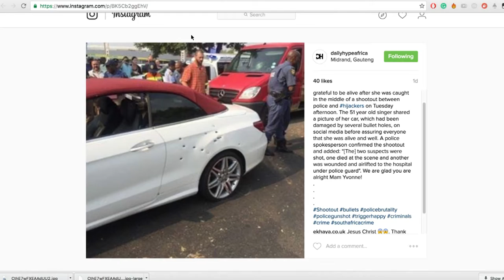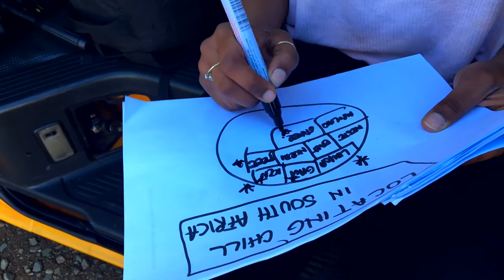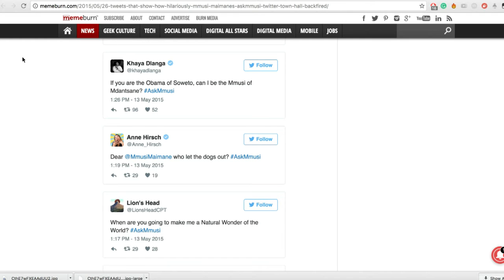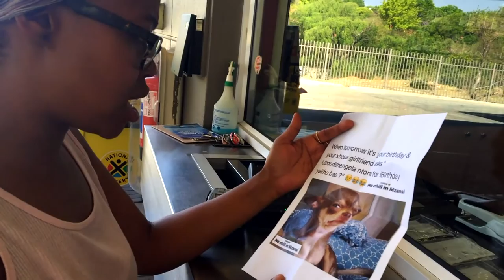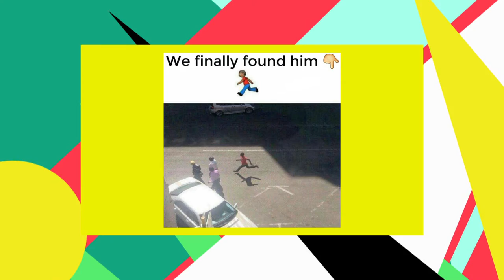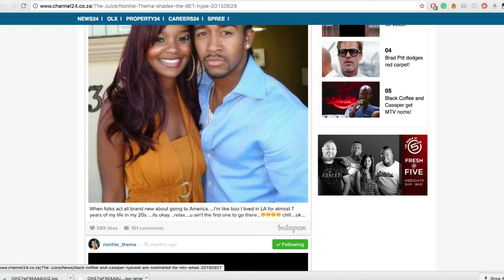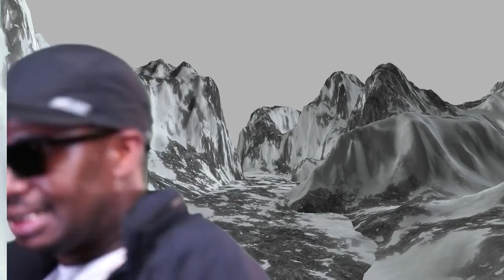NewsISH | The round up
NewsISH is the only show that gives you all the news you never knew you knew.

WE ARE FINALLY 18 EPISODES IN!

Mantsoe Pout
Tinashe Venge
Moshe Ndiki
Mojak Lehoko

Hold it down on this episode.
They get into topics like :

- Where to find "the chill" that South Africans have lost
- How to keep cool this summer
-Performance by OkMalumKoolKat